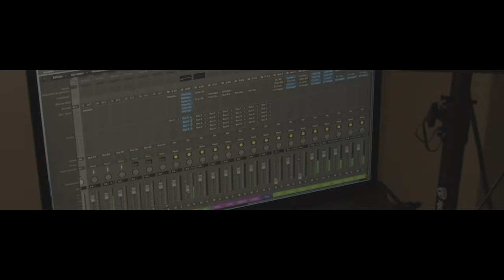¿CÓMO ESTÁS?-ESPERANZA EN PANDEMIA-MORDEKAI/BRUNO GOTELLI/MAIKGOMEZ/JEEZYOG/CHARLESPALMA/ELLENPUB/..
La única canción del mundo compuesta por 160 personas de todo Latinoamerica ante pandemia.

 Interpretada por:
Maik Gomez @maikgomez_
Bruno Gotelli @brunogotelli
Mordekai @mordekai_oficial

Jeezy OG @jeezyoficial
Charles Palma @charles.palma
Eliseo de Ellen Pub @ellenpub

Eric Tabales de Killig @erictabales
José Arbulú de Cementerio Club @jose_arbulu_musica
Mariana Palomera @marianapalomera_
Sergio Amaya y Daniel Alvarez de Musyay @musyay.official
Valen Mendez @vvalenmendezz
Gaby Romero @gaby7_zg

Producida por: Chris Alvarado @elespaciodechris

Dirigido por: Edgar Marin @edgarmarinmx

Grabación de guitarras:

Josué Wong
Christians Alvarado
Julio Ralo
Arturo Martinez

Arreglos:
Christians Alvarado
León Merino
Josué Wong
Renzo Antunez

Mezcla:
Arturo Martinez

Mastering:
Jorge Perez

Composición dirigida por:
Christians Alvarado
León Merino
Charles Palma
Jorge Perez
Jasciel Torres
Eliseo Paiva
Oswaldo Dumont

Equipo Saviours:
Luis Correa
León Merino

Paola Arellano
Daniel Mantilla
Eliseo Paiva
Jasciel Torres

Escrita por:

Christians Alvarado
León Merino
Charles Palma
Jorge Perez
Jasciel Torres
Eliseo Paiva
Oswaldo Dumont
Jorge Alejandro Pérez Guillén
Miguel Balan
Marco Antonio Ordinola Romaní
Priscilla Vera Alegría
Edson Luyo Nalvarte
Mack salas
Dina Angélica Vega Sánchez
Kimberly Brighitte Plaza Villaizan
Gabriela Romero Prieto
Luis Ángel gutierrez
Gian pierre pajuelo
José Arbulú
Eduardo Eliezer Gómez Euribe
Jean pool reyes mendoza
Juan Esteban Hernandez Bancayan
Giuliano Luperdi Miraval
Paolo Cusinga Medrano
Diego Alessandro Ramos Armas
Gerardo Dario
Joaquin Baluarte Palacios
Ted Jeremiah Tarrillo Vera
Xhandé Jesús Palomino Alva
Bruno Aguilera
Jeanmarcos Fidel
Mario Alejandro Lara Plaza
Hillary Espinoza Guerrero
Josset Jonathan Gutierrez Huaman
Joseph Saulo Gutierrez Vega
Milagros Carmona Rodriguez
Leo de Paz
Camila Ribeiro Corrêa de Moraes
Alonzo Arturo Carbajal Carrasco
Aline Suzane de Aragão Lima
Alí Delvis
Jair Alejandro Rivera López
Roberto Daniel Angeles Vega
Leonel Cordova
Alessandro Rodriguez Palacios
Andre cauti
Carlos Augusto Amat y Leon
Yampierr Radahelly
Renzo Antúnez Poves
David Esteban Prieto Rodríguez
Omar Alejandro
Yohan Alexander Rodriguez Moron
Lesley Venturi
Malaquias Antonio Calderón
Gioselin Ramos Jauregui
Jimmy Conde
Rodrigo Alejandro Ramírez Montes
Gadiel Facundo Rodríguez Zavaleta
Luis Gustavo
Leidy Viviana Téllez Páez
Keila Daniellee Eulogio Rosales
Braulio López Estrada
Italo alvaro
José Manuel Cruz Huayhua
Adriana Ximena Figueroa Montes
Agadir chapilliquen noe
Sergio Sebastian Amaya Castillo
José David Durán Legorreta
Luzmila Diana Ore Raymundo
Susana Hinojosa Ríos
Estefano Machado Rodríguez
Palmira Belen Zamora Rivera
Daniel Macedo Galdós
Julieta Ortega Basilio
Floor Delgado
Anthony Roblodowski
Ferali Torres
Anibal Jose Alejandro Montufar Lopez
Franklin Gabriel Paz Raymondi
Gabriel Alonso Torres Rondón
Kevin Narciso Ccoyllo
Josue Braulio Lachira Casanova
Italo alvaro
Heidy Tinoco
Jhonatan Raúl López palacios
Alberto Junior Montalvo Barreto
Melissa Giannina Sueros Torres
Bryan Rojas Nuñez
Miguel Balan
Joseph Gutierrez
Marisabel villafuerte
Wilmer benjamín guerra martinez
Dayana Hyaracet Villarreal Oropeza
luis enrique camavilca
Jimmy Araujo Arrospide
Luis enrique camavilca rodriguez
Sheyla cinthya conde solier
Cesar David Pareja Gonzales
Danny Raul Israel Dueñas Del Solar
Gitza Macel Barrientos Rivera
Allix Arriola
Wilmer Benjamín Guerra Martínez
Damián Andrés Tan Herrera
Tatiana Abigail Nieves Blas
Alicia Celeste Morán Machuca
Xiomara Salazar Palomino
Alessandra Mendoza
Ronaldo Saavedra
Mia Amoretti
Kyara Velasquez Fernandini
Mayker kevin Canchanya Meza
Jeremy Martínez Aylas
Paolo Baldassari
Hiber Cristhian Cosme Chávez
Dereeck Cabrejos Hurtado
Mia Amoretti
Juan José Arteaga Chire
Sol Estefanía Pérez Pio
Guillermo Montes
Heidy Tinoco
Nino Marcell Huamán Cárdenas